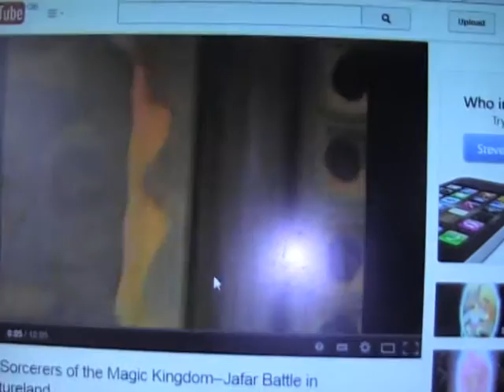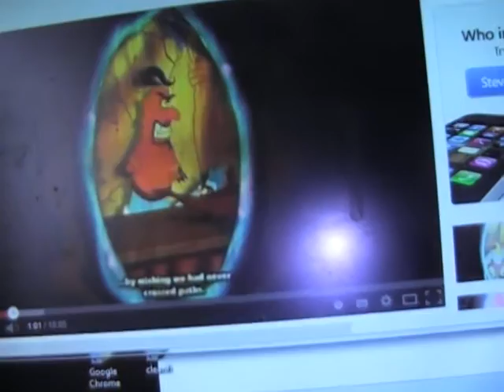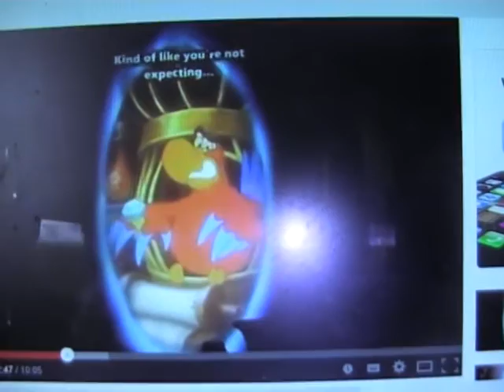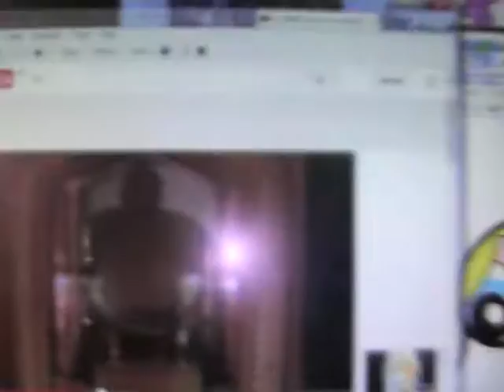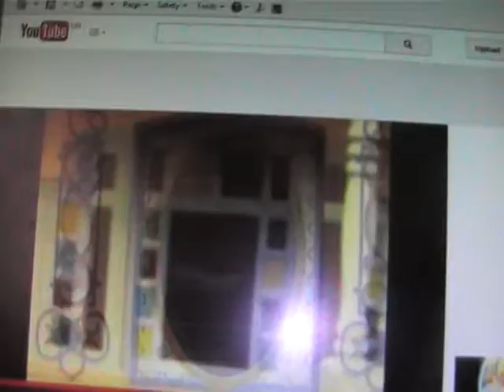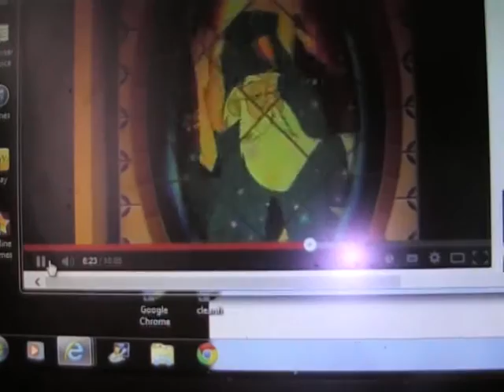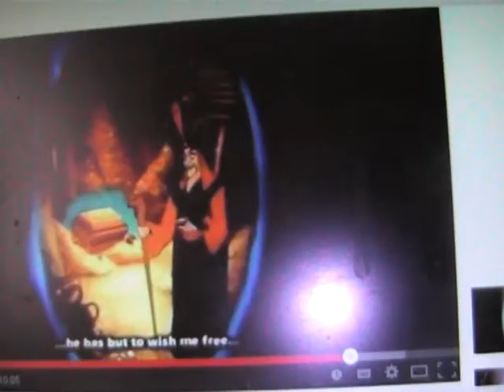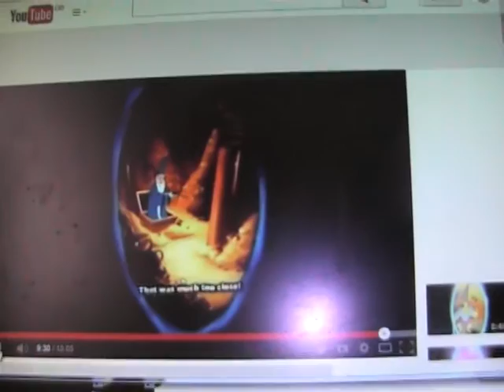skylanders sorcerers of magic kingdom part 8 (aladdin)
r.i.p. robin Williams who voice as the genie